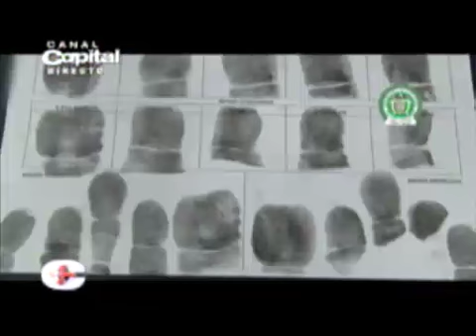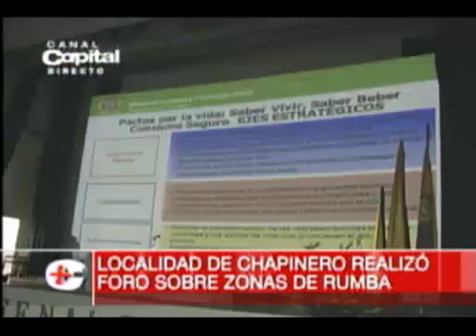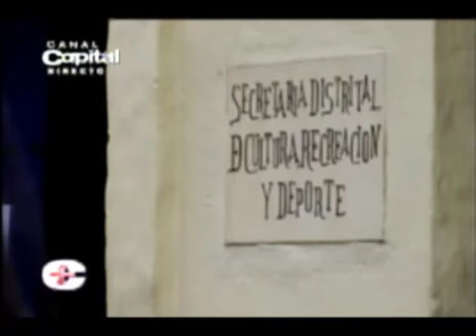Capital noticias | Emisión noche | 14 de marzo de 2012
CapitalNoticias | En esta emisión tendremos
- Militares no perderán prima de orden público
- Localidad de chapinero realizó foro sobre zonas de rumba
- Más de 25 mil invitaciones para el concierto de Manu Chao serán entregadas
- Millonarios solo suma 1 punto en la Copa Postobón
- Bogotá y Academia dividieron honores en la Nacional
- "Fulanito" regresa a Colombia presentando su más reciente sencillo.